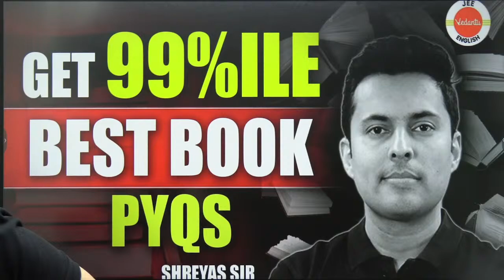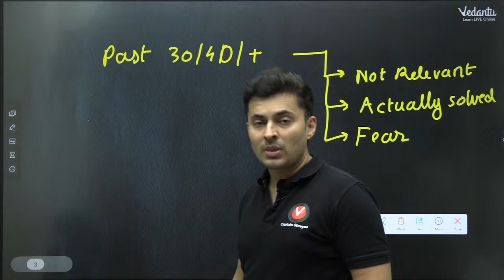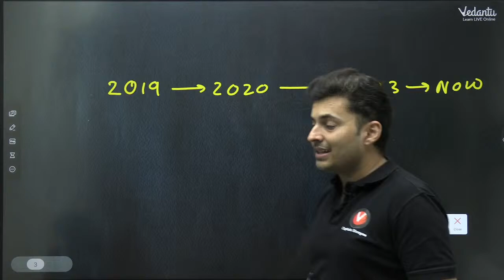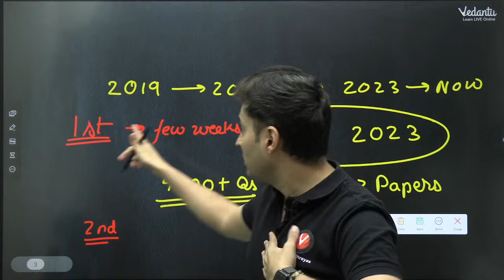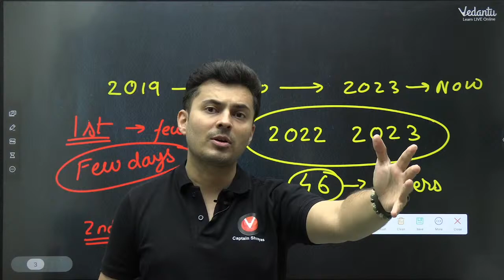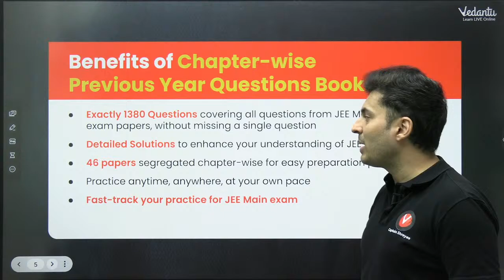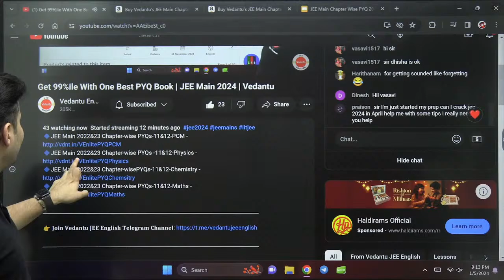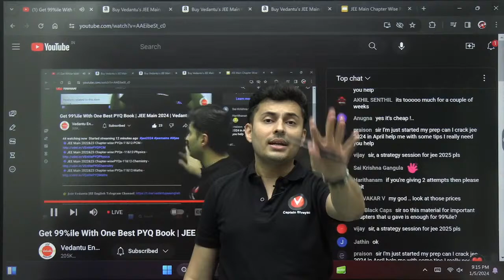Best JEE PYQ Book by toppers | Shreyas sir Vedantu JEE English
🔷JEE Main 2022&23 Chapter-wise PYQs-11&12-PCM -